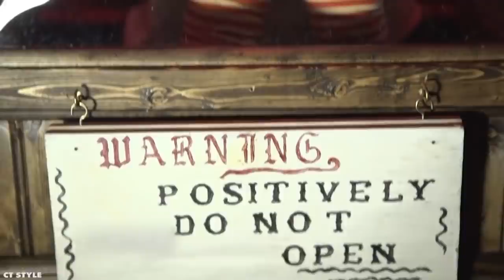10 สิ่งที่ใส่ของลึกลับที่คุณไม่ควรเปิด (เตือนแล้วนะ)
ใครหลายๆ คน คงเคยใช้สิ่งเหล่านี้ เช่น หีบ หรือกล่องเก็บของสำคัญ เพื่อเก็บเรื่องราวต่างๆเป็นความลับกันบ้างล่ะ  แล้วถ้าคนแปลกหน้าส่งสิ่งเหล่านี้มาหาคุณล่ะ จะกล้าเปิดดูหรือเปล่า?  บางคนอาจจะกล้าเพราะความอยากรู้อยากเห็น  แต่เราขอเตือนก่อนเลยนะ ถ้าไม่แน่ใจว่าสิ่งที่อยู่ในนั้นคืออะไร อย่าไปเปิดเข้าล่ะ ไม่อย่างนั้นคุณอาจจะเจอกับสิ่งของและเหตุการณ์แปลกๆก็ได้

10 หีบแห่งพันธสัญญา (The Ark Of The Covenant)
9 กล่องดิบเบ็ค (Dybbuk Boxes)
8 กล่องแพนโดรา (Pandora’s Box)
7 ตู้ผนึกตุ๊กตาแอนนาเบลล์ (Annabelle)
6 โถบาซาโน (Basano Vase)
5 โลงศพดำแห่งอเล็กซานเดรีย (Mystery Black Tomb In Alexandria)
4 ตู้ผนึกรูปปั้นเทพธิดามรณะ (The Woman From Lemb Statue)
3  ตู้โชว์ตุ๊กตาโรเบิร์ต (Robert The Evil Doll)
2 กล่องพัสดุจากดาร์ค เว็บ (Dark Web)
1 แคปซูลกาลเวลาของเด็กชายปริศนา (Creepy Kid’s Time Capsule)